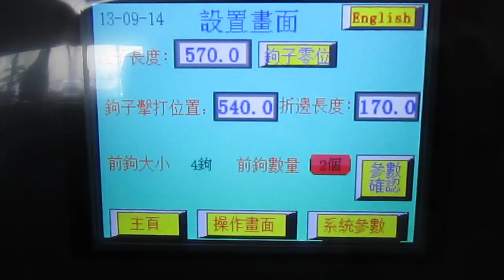YOCO SCM 1800 Corrugate Crash Lock box视频